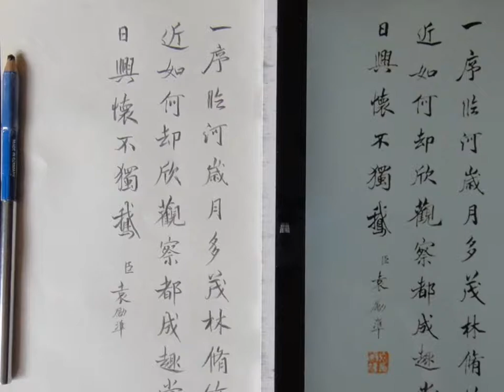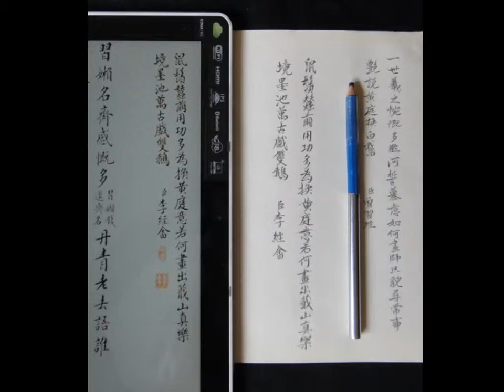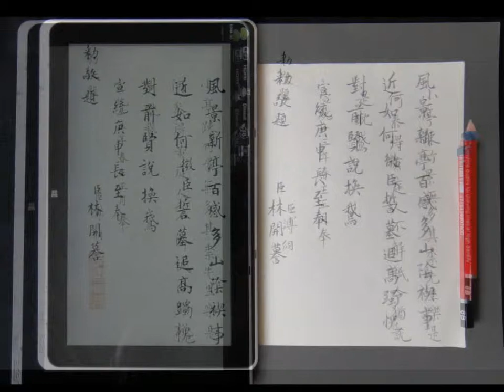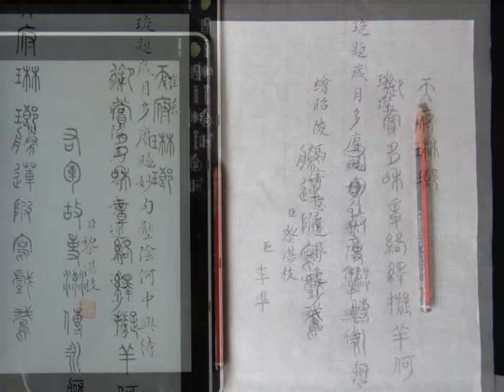錢選《蘭亭觀鵝圖》乾隆皇鑒賞 臨 群臣競題錄 毛筆式鉛筆書法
轉載：

錢氏作品《蘭亭觀鵝圖卷》，此作品原為清宮舊藏,《石渠寶笈》著錄，清末經溥儀從宮中盜出，經王己千收藏，後售於美國大都會博物館。此圖描繪了王羲之在蘭亭觀鵝的場景，相傳王羲之喜愛觀鵝，並從鵝頸的曲線及動態中得到啟發，用於書法創作。此圖以金碧重彩繪秋天野渡。山石勾染皴擦並用，筆墨蒼茫深秀，構圖平遠浩渺，為錢氏山水畫佳作。

　錢選是一位技法全面的畫家，他在繪畫上不為時俗陋習所束縛，廣泛吸取晉唐以來多方面的藝術營養，勇於自出新意，創出了自己獨特的藝術風格，在當時就享有盛名。從錢選現存的作品看，他是元初變革南宋畫風的先行者，其作品具有劃時代的意義。錢選的繪畫繼承前代傳統，人物師法李公麟，山水學趙令穰、趙伯駒，花鳥師趙昌。此外錢選博學多藝，精通 ​​音律之學，善詩文（《元詩選二集》中收存有他的詩20餘首），他還進一步發展了文人畫題寫詩文的傳統，其得意的繪畫作品多賦詩在上。在傳世的絕大多數作品上，都有其題詩或跋語，他運用筆墨表達自己的主觀情緒，又結合詩意來充實畫意，無怪黃公望說“知其詩者乃知其畫”。這種詩、書、畫三者結合的形式，被後來的文人畫家廣泛使用，形成中國繪畫的傳統特色。從這個意義上說，錢選在開創有元一代的畫風上，是起了先驅作用的。

在元四家以前，錢選就已經與高克恭、趙孟頫齊名，聲望極高，其藝術成就直接影響著元代畫風的形成。因此也有人將其與趙孟緁、王子中、牟應龍、肖子中、陳無逸、陳仲信、姚式並稱“吳興八俊”

乾隆皇鑒賞 臨 群臣競題錄